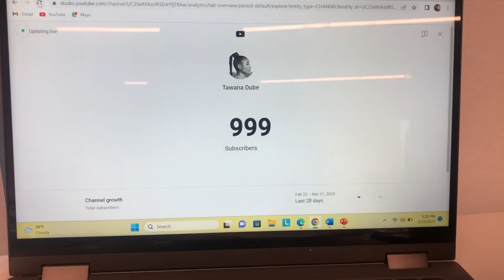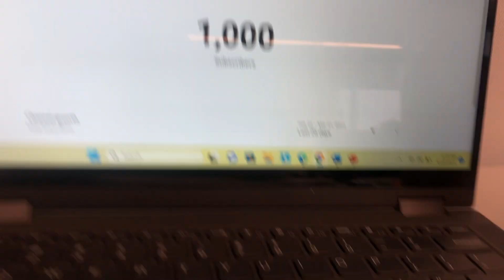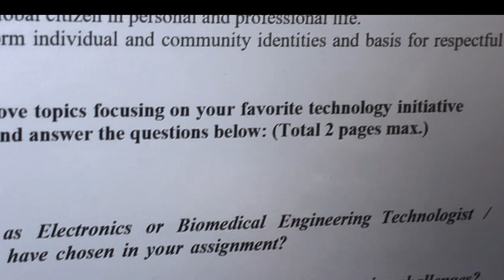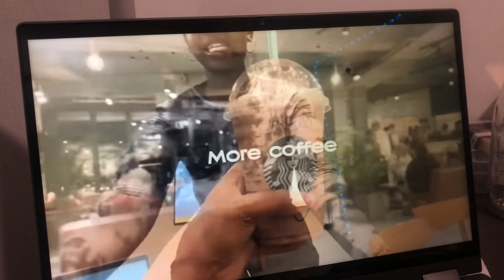Vlog | Study With Me As a Biomedical Engineering Student in Canada | Tawana Dube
Heyyy!💞 Thank you for clicking on this video🥰Today’s vlog is just me studying and battling assignments as a biomedical engineering student😩.

~if you’re currently writing tests/ exams or are simply overwhelmed with school right now I just wanna say that it’s going to be alright and keep going because it’ll be worth it in the end.💗
Philippians 4:6🤍